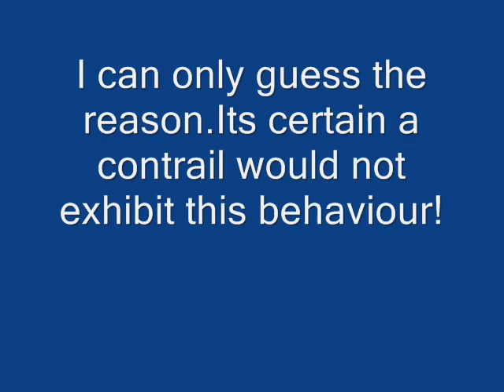Anomaly - break in Chemtrail ?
Took some stills today using 10x zoom on my Sony Mavica MVC-FD90 of the Chemtrail planes.I noticed this odd break in a trail from the same plane in 4 frames (I left a frame out as its not too clear)